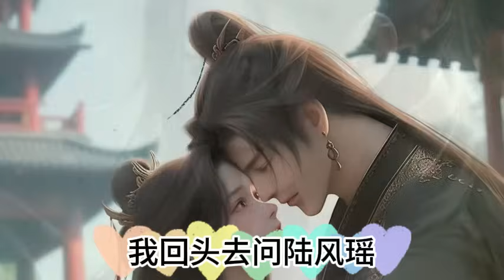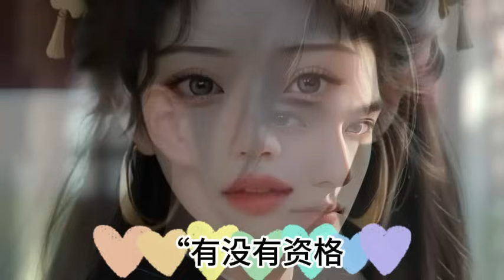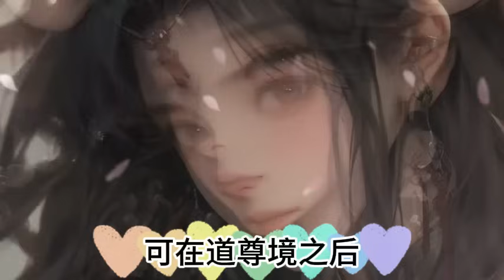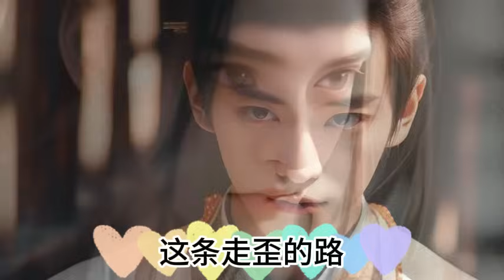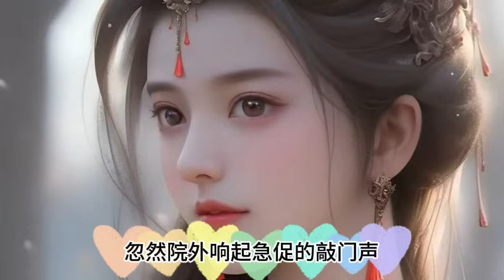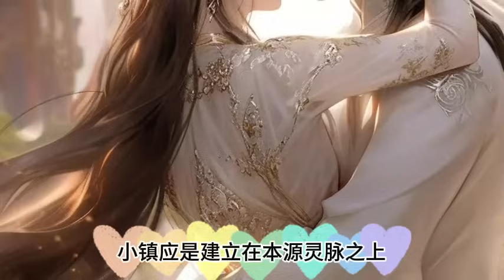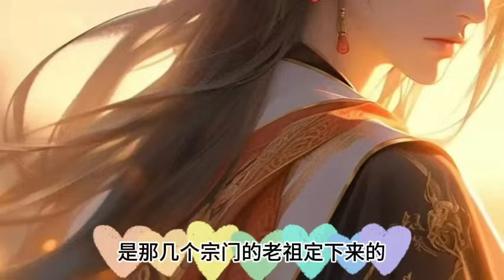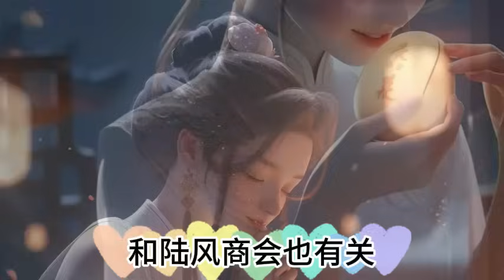第2828~2831集.全民转职.死灵法师我即是天zai .